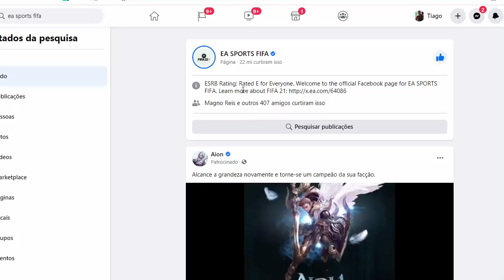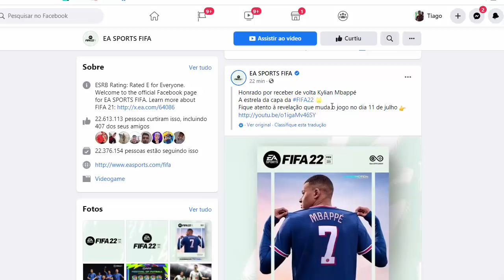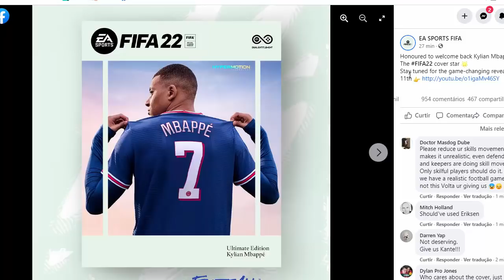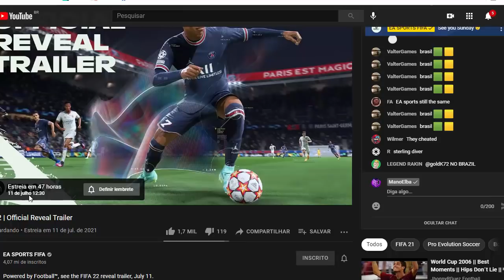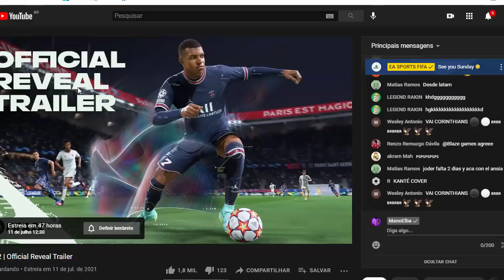FIFA 22 | ANUNCIADO, TRAILER OFICIAL & PRIMEIRA IMAGEM GRÁFICA! (OFICIAL)